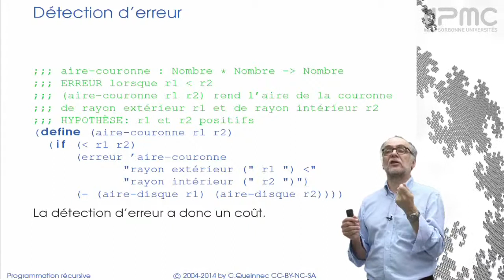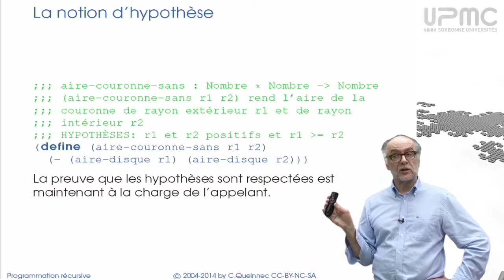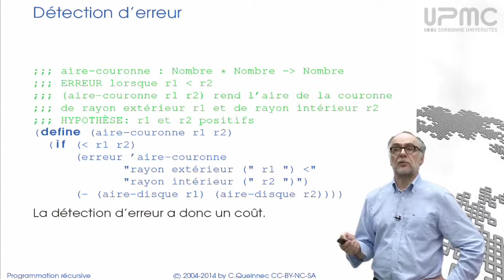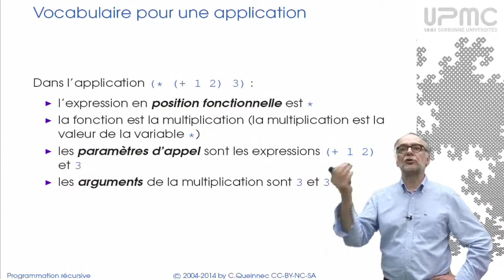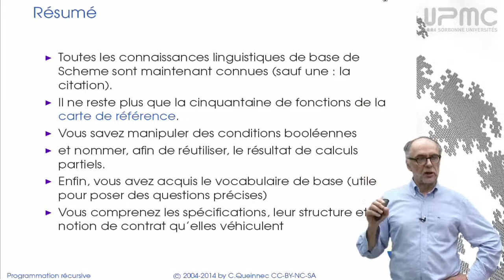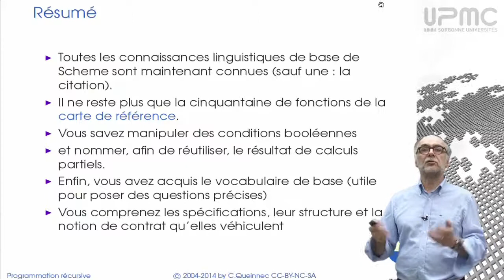2/4 Sémantique, spécifications - MOOC Programmation récursive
Qui a la charge de la preuve que la spécification est bien respectée ?